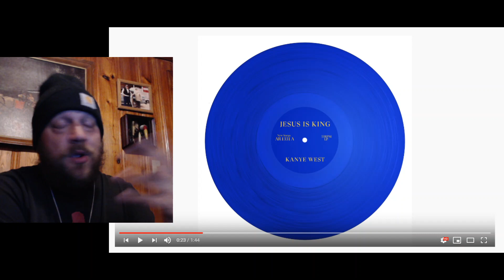KANYE WEST - "Follow God" JESUS IS KING | Christian Metal Head REACTION/REVIEW